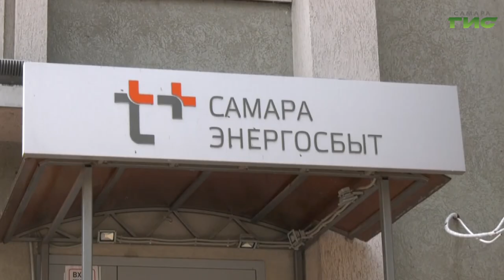В Самаре подводят итоги акции "На дачу без долгов"